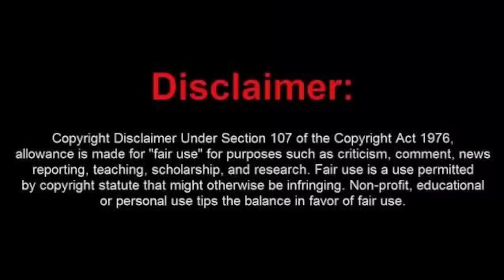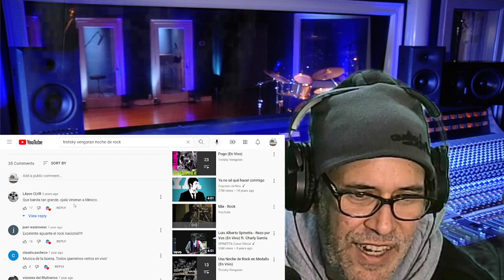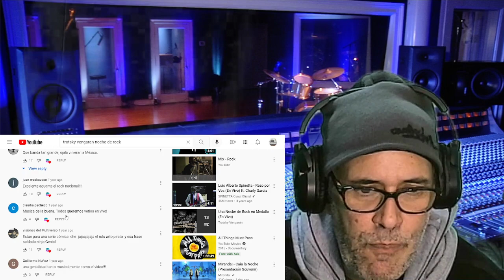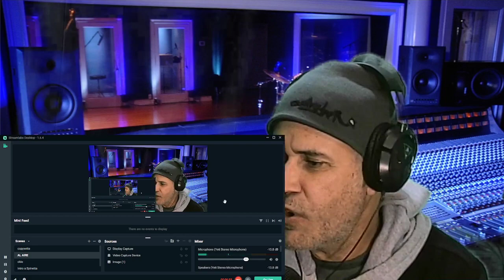Trotsky Vengaran---Noche de Rock---Reaccion.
Mas Rock Uruguayo pero en esta ocacion con la banda Trotsky Vengaran.